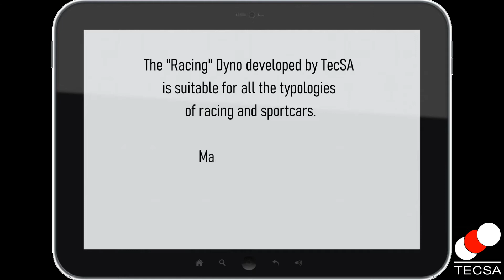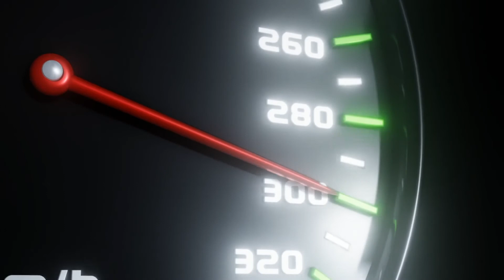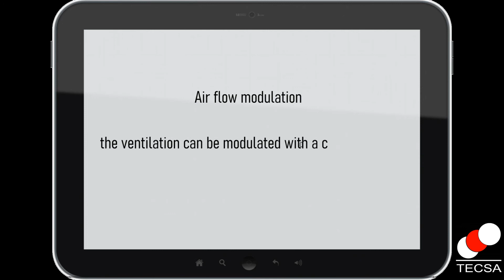The "Racing" Dyno. New inertia brake dynamometer for racing sector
TecSA has introduced a new brake inertia dynamometer, designed and developed by TecSA’s Engineering Team, to help top brakes components manufacturers to test and develop their products for Racing sectors (such as Formula 1, Nascar, IndyCar, etc.) gain productivity and efficiency by improving workflows to reach the excellence.

The system is totally open for the customization’s needs of R&D departments of brake systems producers, with the implementation of new algorithms developed and owned by the customer.

The main features of the TecSA’s Racing dyno are:
AC Motor: 450 kW;
Maximum breaking moment: 10.000 Nm;
Maximum pressure: 200 bar;
Maximum speed: 3.500 rpm;
Sliding torque: 2.163 Nm;
Static friction with the main motor: 2.251 Nm;
Only one inertia flywheel with two possible combinations: 20 kg/m² and 33 kg/m²;
Inertia range (at 6 g): from 10 kg/m² to 45 kg/m²;
Inertia Simulation;
Modulated ventilation: 400 km/h – modulation from 300 km/h to 100 km/h in just 3 seconds!